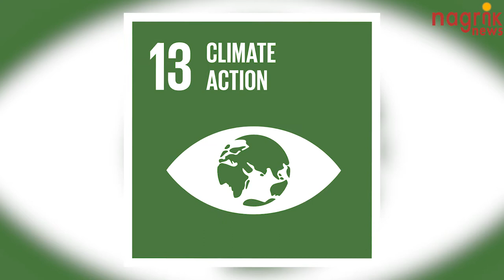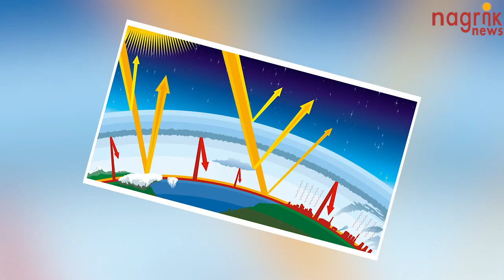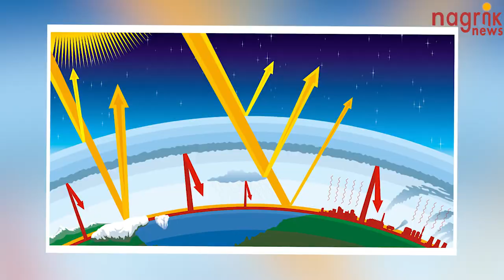प्रकृति केंद्रित विकास से होगा जलवायु की सुरक्षा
जलवायु परिवर्तन का अनुभव मौसम के बदलाव, समुद्र के बढ़ते जल स्‍तर और अधिक गर्मी, ठंड और बारिश के कारण दिखाई देता है।जलवायु परिवर्तन कई शताब्दियों तक धरती का बेमतलब दोहन का परिणाम है।